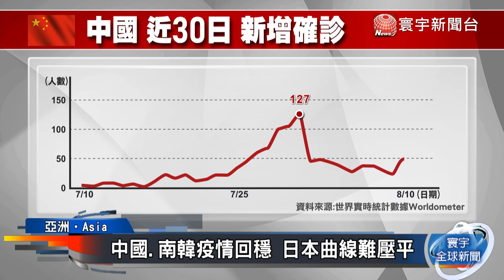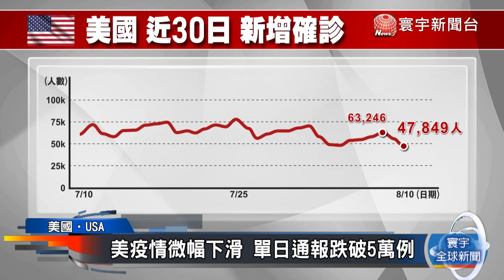全球確診超過2000萬人 印度新增6.2萬人 歐洲第2波疫情難控｜寰宇新聞20200810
【寰宇新聞】

截至台灣時間10號中午，總確診超過2000萬人、累計73萬多人不治。歐洲面臨解封後二波疫情，美國新增確診則有下滑跡象，亞洲方面，印度過去24小時通報6萬2000多人染疫，仍是疫情最嚴重的國家。